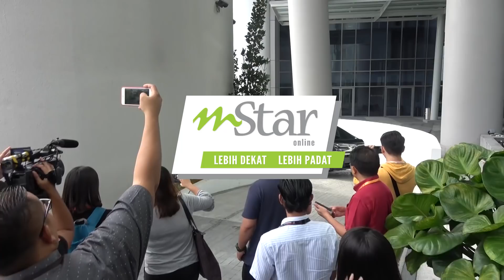Mengapa SRPM siasat Zahidi Hamidi?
DATUK Seri Ahmad Zahid Hamidi tiba di Ibu Pejabat Suruhanjaya Pencegahan Rasuah Malaysia (SPRM) di sini untuk beri keterangan.